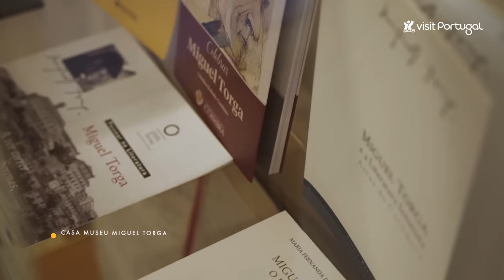Making of: Journey to Portugal Revisited - Coimbra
The city of students' black capes, the imposing Baroque library and the farewell fado opened doors to writers Adriana Lisboa and José Luís Peixoto, who reinterpret the places once visited by José Saramago and share the power of the Portuguese word with different intonations.
Take a tour through Coimbra on this Journey to Portugal Revisited. + info